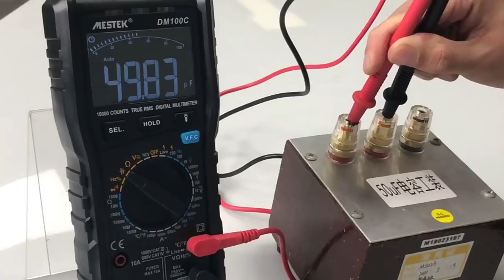mestek DM100C digital Multimeter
New Arrivals True-RMS Multimeter1000V Count With Bar Graph AC/DC Voltage Ammeter Current Ohm Precision digital Multimeter